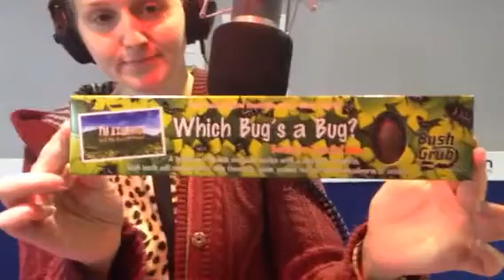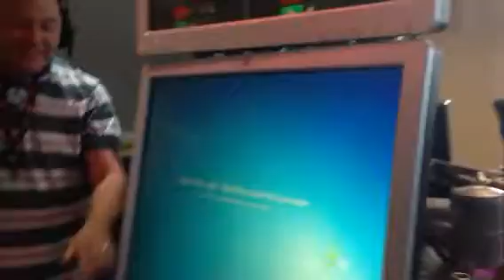kmfm Breakfast Bushtucker Trial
Garry, Emma & Nicola played Roach Roulette to celebrate the launch of I'm a Celebrity Get Me Out Of Here! Bush Grub in Sittingbourne supplied us with some choccies - but which ones contained sweeties & which contained beasties...?